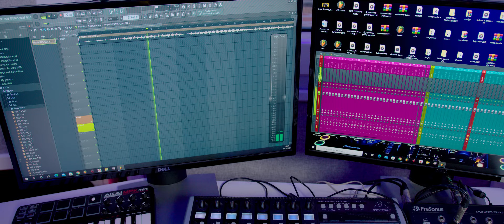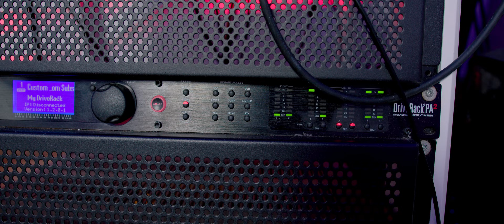Otro Diciembre 💔 La Perversa Ft La Baby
Los invito a escuchar esta playlist con lo mejor de mi música en YouTube

🎧 Escucha toda mi música en tu plataforma favorita: ONErpm.lnk.to/LaPerversa

Video: Otro Diciembre 💔 La Perversa Ft La Baby

Video official por ‘’La Perversa Ft La Baby'' performing “Otro Diciembre” ©️ Mapa Negro Music